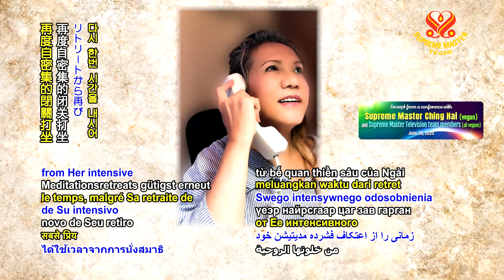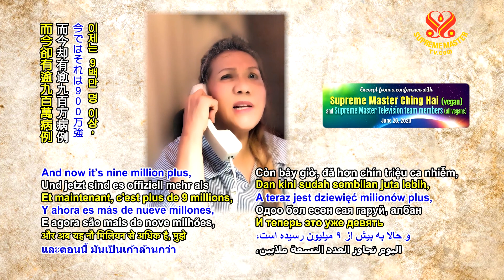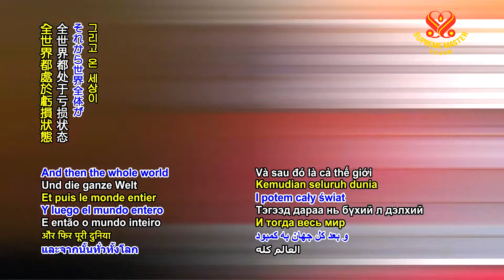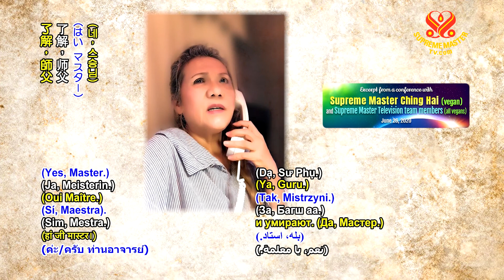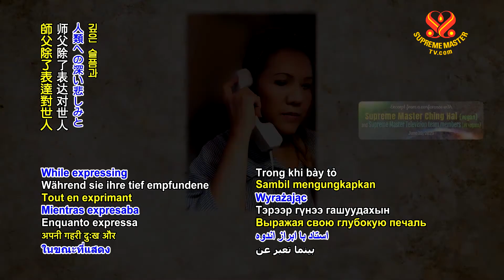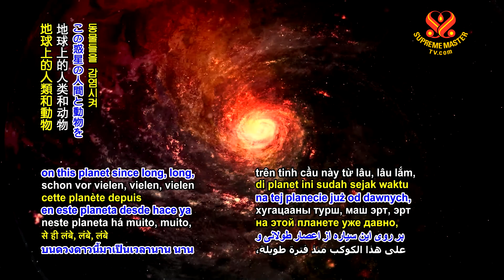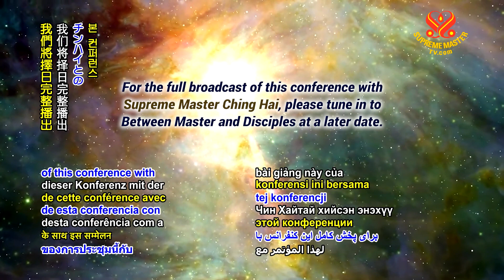Wake Up Quick, Be Vegan in Big Cleaning Time, June 26, 2020 1080p